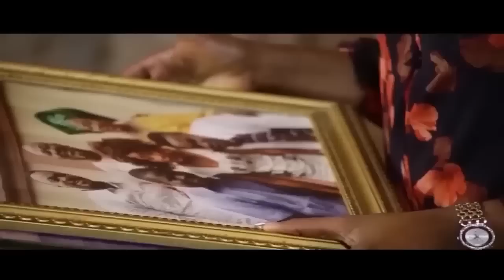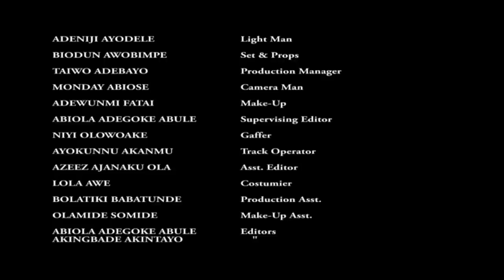ORO ANA - Nigerian Yoruba Movie Starring Odunlade Adekola | Jaye Kuti | Ireti Osayemi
Two sisters fall in love with the same Guy meanwhile one of them marries him and the other lady puts up trouble.

Oro Ana